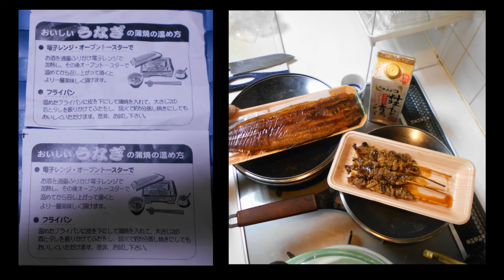うなぎ蒲焼と肝焼きの上手😅な食べ方：短縮版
うなぎ蒲焼と肝焼きの美味い😋調理方法：Part.Ⅲ